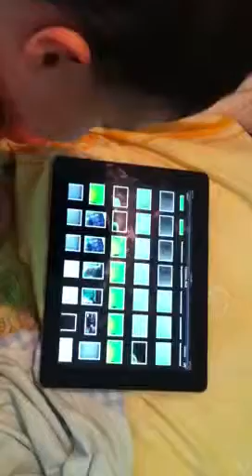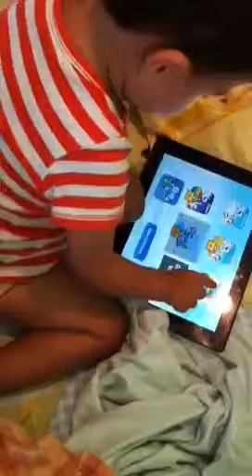Damian y el Ipad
Damian alexis